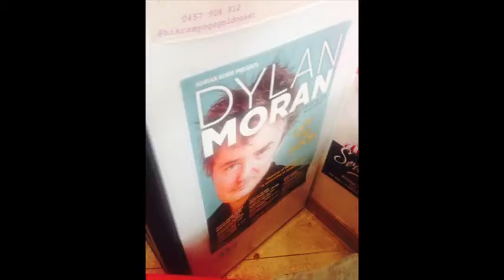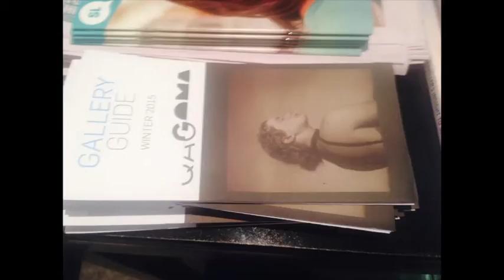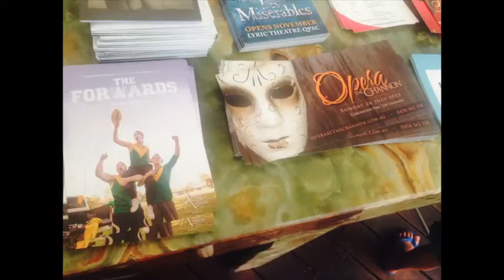Week of June 22nd 2015 Distribution - Gold Coast